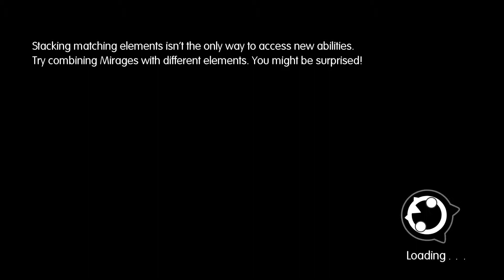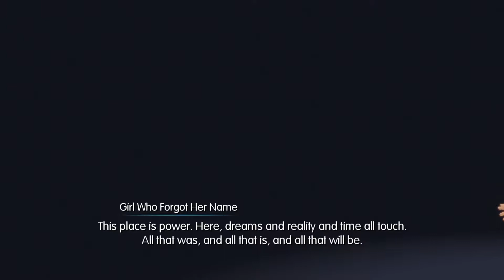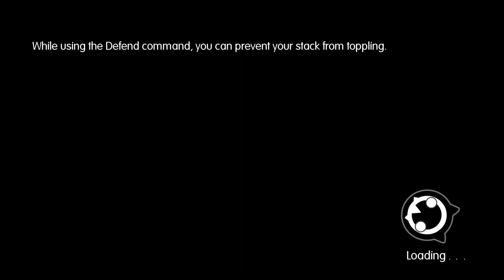Lets Blindly Play World of Final Fantasy: Part 13 - Pirates Ahoy